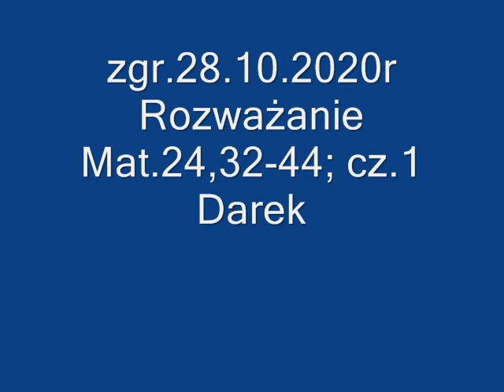zgr 28 10 2020r Rozważanie Mat 24,32-44; cz 1 Darek